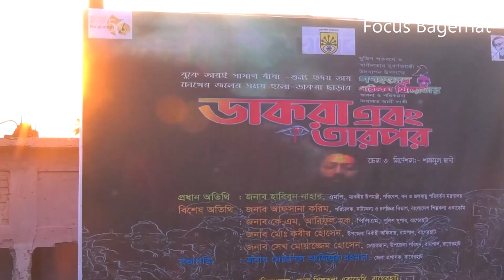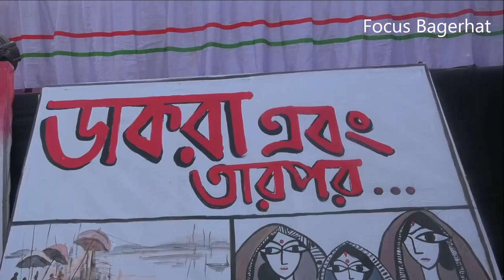Actress, model and director, Afsana Mimi | Good Lecture in Dakra Drama Bagerhat.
51% |. 2.57K/5K sexytonni♯5470
Most Popular Upload

Video I publish (e.g. news, politics, music, "Sheikh Tonmoy," "Political Video," etc.).
অভিনেত্রী, মডেল ও পরিচালক আফসানা মিমি - সুন্দর বক্তৃতা - ডাকরা, বাগেরহাট। Actress, model and director | Afsana Mimi | Beautiful lecture | dakra, Bagerhat. @FocusBagerhat

ABOUT MY CHANNEL: "Focus Bagerhat" channel!
I share things about – Politically videos | Sheikh Tonmoy speech | Sports | breathtaking travel videos of global | Entertainment | Bangla music | Mosque city of Bagerhat | Focus historical place, etc. if you’re looking to update blog, news, music, you’ve come to the right place.

Focus Bagerhat Support?